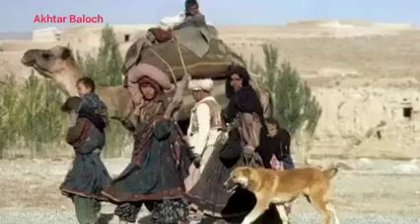singer man dost Bugti 2022